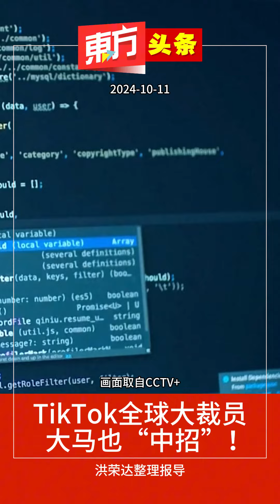TikTok全球大裁员 大马也“中招”！ 【东方头条】 2024-10-11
短视频平台TikTok再次掀起全球裁员风波，而这次大马也“中招”，将裁退超过500名大马员工！

TikTok表示，这次大裁员预计会影响全球数百人的饭碗，但由于世界各地的就业监管流程各不相同，因此该公司目前无法确认具体的影响人数。

消息人士透露，大马的裁员主要集中在内容审核部门。虽然TikTok尚未公布确切数字，但据了解，已有超过500名大马员工收到了裁员通知邮件。